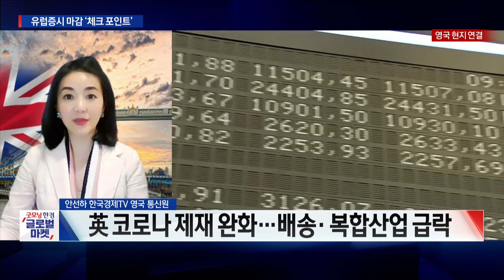영국, 우크라 무기 지원 확대 BMW 순이익 사상 최대 달성 / 안선하 한국경제TV 영국 통신원 / 글로벌라운지 / 한국경제TV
○안선하 한국경제TV 영국 통신원